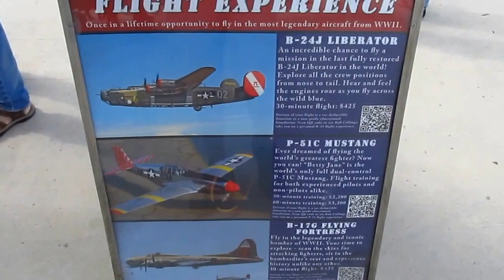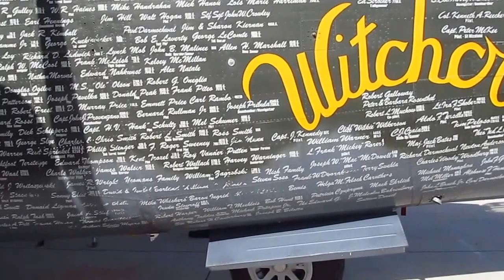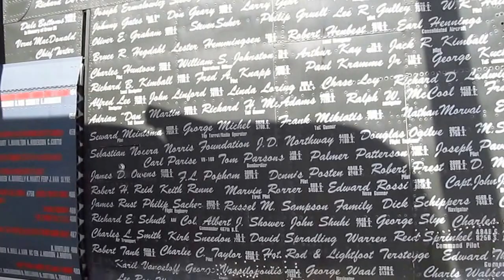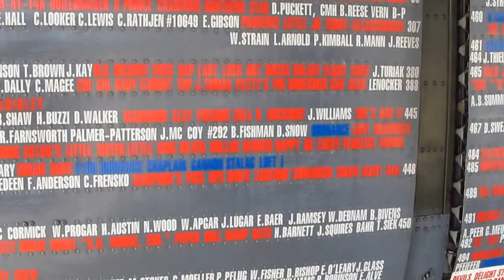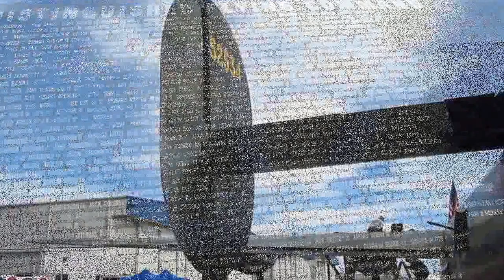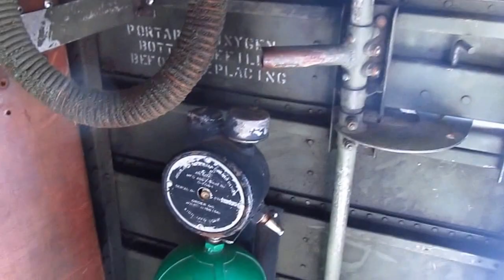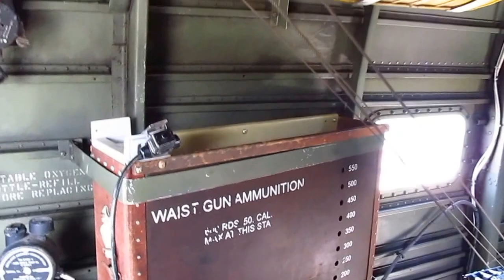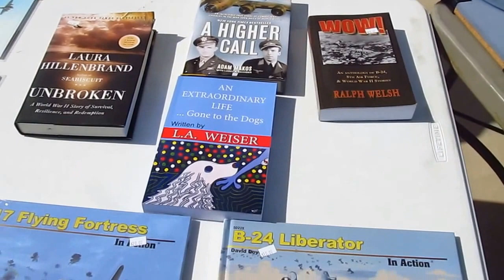B-24 Liberator Bomber WWII. Video tour inside and out. Collins Foundation.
A WWII Consolidated B-24 J  Liberator bomber, Witchcraft, was available for viewing during the Wings of Freedom Tour stop in Boca Raton FL by the Collins Foundation.